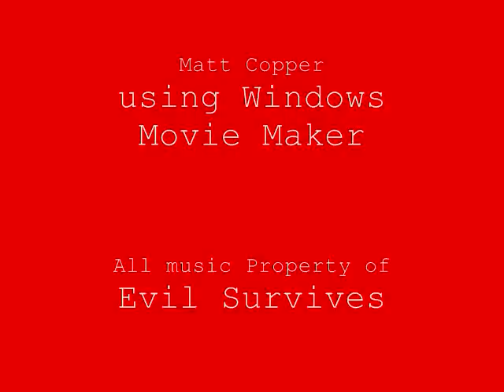Evil Survives- Plains of Ilium / The Beasts of The Odyssey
Song: Plains of Ilium / The Beasts of The Odyssey

Artist: Evil Survives

Album: Metal Vengeance (2008)